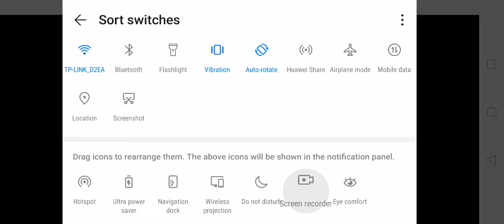PTV NEWS Nadeem Shahzad. Morning Show with Nazia Khan .